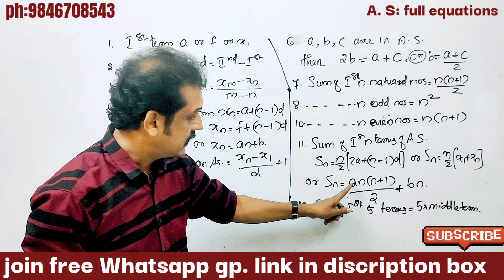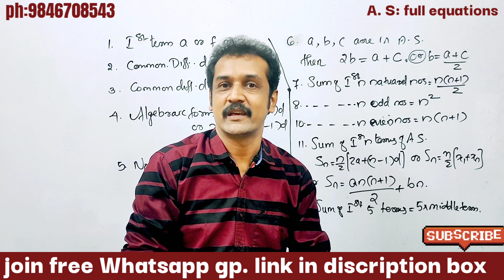SSLC Maths formulas | arithmetic sequence formulas | 10th kerala maths all formulas | full formulas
arithmetic sequence all formulas
 arithmetic progressions all equations
 arithmetic sequence full formulas
 very important formulas arithmetic sequence
 formulas